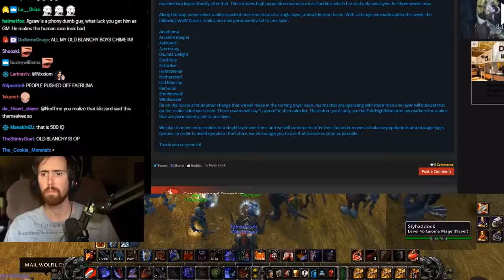Asmongold Tries To Teach His Guild How To World PvP